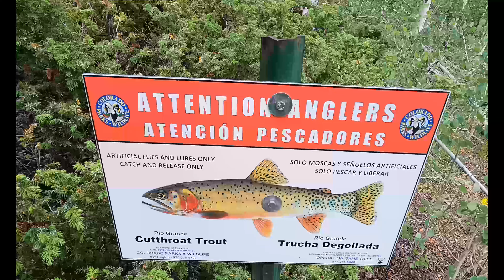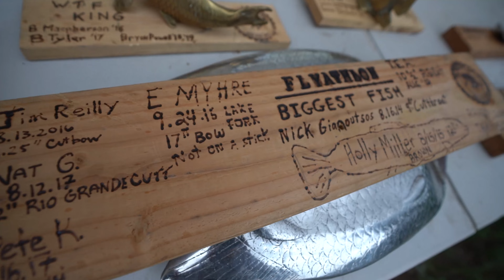2021 Middle Creek Flyathlon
Filmed and produced by Erin and Michael Spaulding